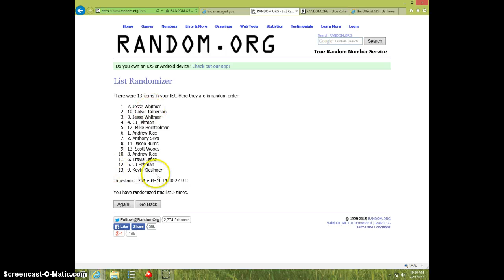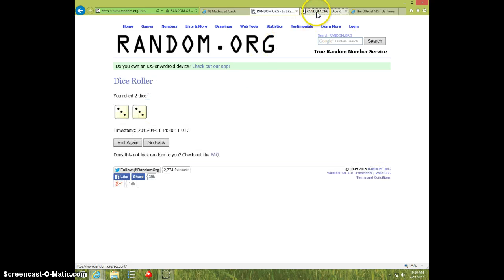JARVIS LANDRY 2 CARD LOT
MITCHELL BAKER